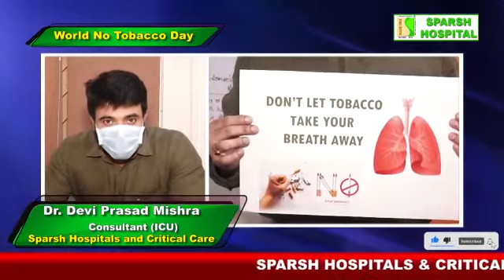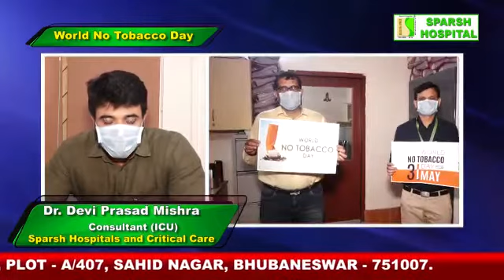World No Tobacco Day 2021,Theme Commit to Quit,Dr Deviprasad Mishra ICU Consultant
World No Tobacco Day2021#,Splash Hospital#Bhubaneswar#Quit Tobacvo